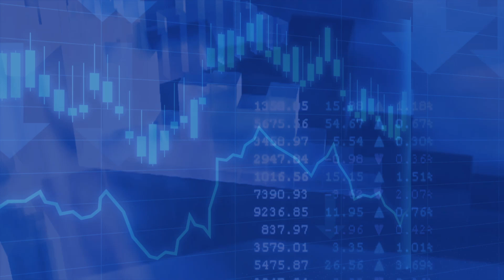Entrevista Mujeres Emblemáticas - María Teresa Umaña - Sherwin Williams